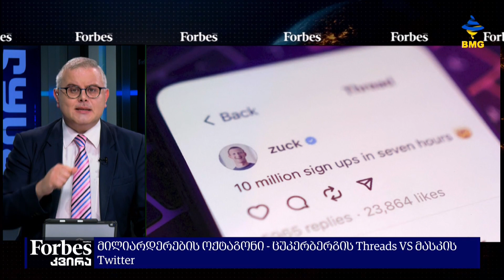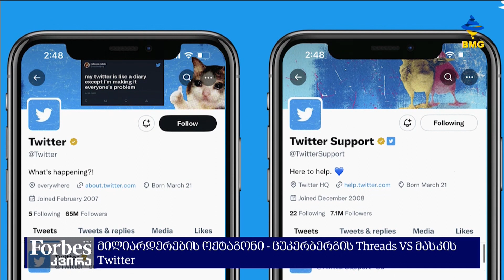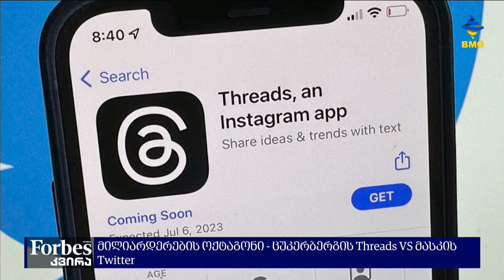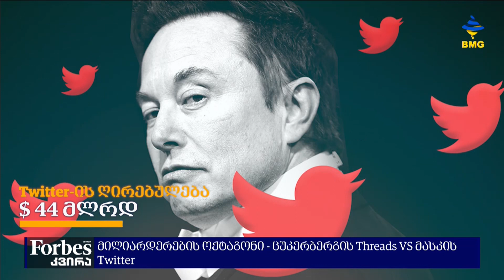Forbesკვირა - Threads - Twitter-ის ანალოგი Meta-სგან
კიდევ ერთი, ხმაურიანი საერთაშორისო სასამართლო რომელიც ამ ზაფხულს და მიმდინარე წელს მიიპყრობს საქმიანი საზოგადოების ყურადღებას, უკავშირდება ილონს მასკის კომპანია ტვიტერს, და მარკ ცუკერბერგის მიერ ახალ სოციალურ პლატფორმას სახელად სრეადს. ამერიკულმა Meta-მ ახალი სოციალური ქსელი, Threads-ი ჩაუშვა, რომელიც პლანეტის ერთ-ერთი ყველაზე პოპულარული სოციალური ქსელის, Twitter-ის პირდაპირი კონკურენტია. კონკურენციის ფაქტს ადასტურებს ისიც, რომ პლატფორმის გაშვებიდან მალევე, მედიაში გავრცელდა Twitter-ის იურისტების მიერ მარკ ცუკერბერგისთვის გაგზავნილი წერილი, რომელშიც Twitter-ი ირწმუნება, რომ Meta მის სავაჭრო საიდუმლოებას და სხვა ინტელექტუალურ საკუთრებას სისტემატურად და უკანონოდ იყენებდა. მოგვიანებით, საკითხს ილონ მასკიც გამოეხმაურა და აღნიშნა, რომ “კონკურენცია კარგია, მაგრამ იდეის მოპარვა-არა”.მაგრამ მთავარი მაინც ის არის,  რომ რამდენიმე დღეში,ცუკერბერგის ახალმა სოციალურმა ქსელმა 90 მლნ ადამიანი დაირეგისტრირა მომხმარებლად, რაც ფაქტია რომ მის მიმზიდველობაზე და ტვიტერისგან გამორჩეულ ალტერნატივებზე მიუთითებს.